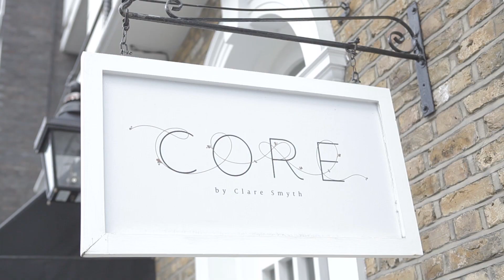Chef Jonny Bone talks about the dishes and produce at Core plus working with Clare Smyth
Jonny Bone, head chef of Clare Smyth's debut restaurant Core, talks about the importance of good quality produce and talking to suppliers. He explains why he wanted to open Core with Clare and he offers his advice to young chefs in the industry.